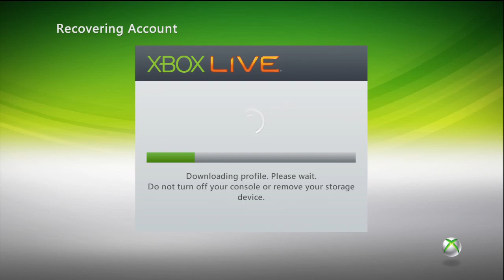xROCKSTAR323x SYSTEM LINK SERVICE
Enjoy!! XD
I Host System Link Service For Free!!!
**SE7ENSINS** ALL DAY!!!